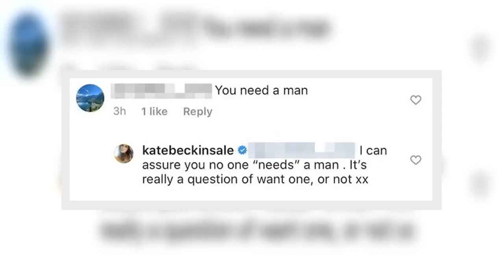Kate Beckinsale's defiant response to troll who tells her she 'needs a man'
✍   did not waste any time clapping back at a judgemental troll on social media.   The actress, 47, this week split from her 23-year-old boyfriend Goody Grace - who is just two years older than her daughter - after their six-month romance fizzled out.  And Kate - who is often criticised by trolls for dating much younger men - was faced with yet another comment from a keyboard warrior.  After sharing a snap with her 4.4 million Instagram followers, one person told Kate: "You need a man."  But the brunette bombshell had no time for negativity, as she responded: "I can assure you no one 'needs' a man. It's rey a question of want one, or not xx."   At the start of lockdown, Kate moved her toyboy lover into her family home in a bid for the pair to spend ample time together.   They were first romanticy linked in April but their budding romance unfortunately was not meant to last, according to The Sun.   The biggest hint is Kate no longer follows Goody on social media.   She wiped  traces of he ...